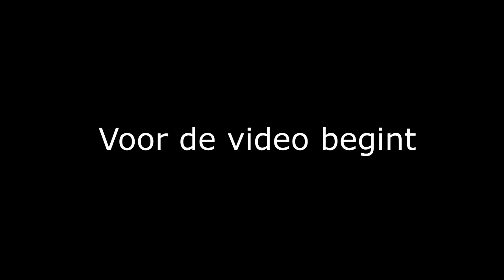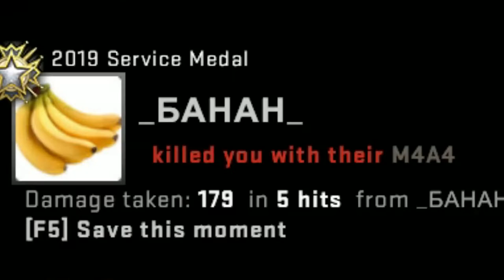The Silver Expirience #3 | Koofie [Dutch / Nederlands]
►Nog niet geabonneerd?
► Gast: Sidney
Ik maak verschillende soorten video's zoals:
-Sketches
-Vlogs
-Game Video's
-Chalanges
Leuk feitje:
Mijn kanaal is zo goed als dood ¯\_(ツ)_/¯